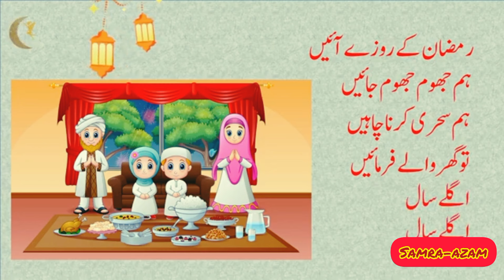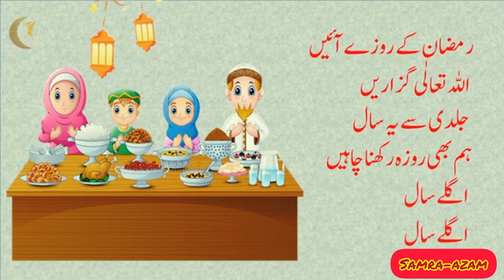Islamic song Special Eid Al-Adha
rhymes
baby rhymes
ghulam rasool bakra eid special
hindi kids rhymes
urdu poems
urdu poems for kids
poems
kids urdu poems
animated poems urdu
poems for kids
islamic poems in urdu
poems for children
urdu kids poem
funny urud poems
pakistani poems
poem for kids
urdu poem for kids rhymes